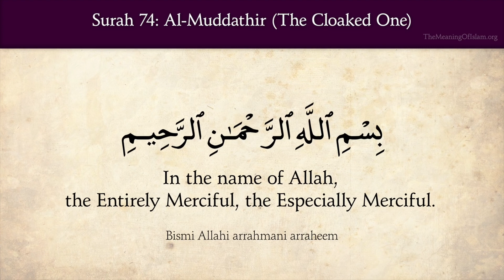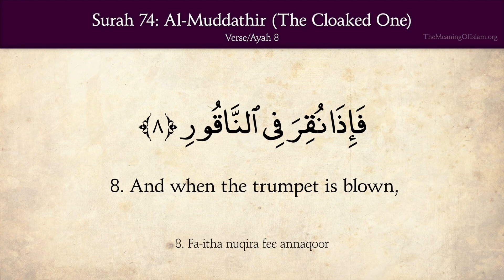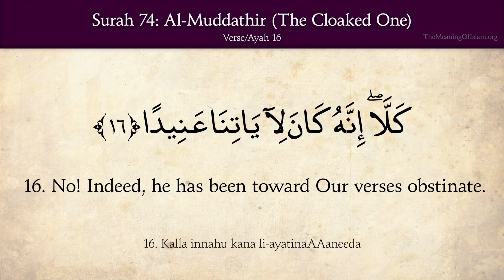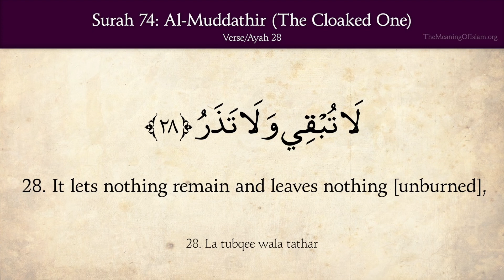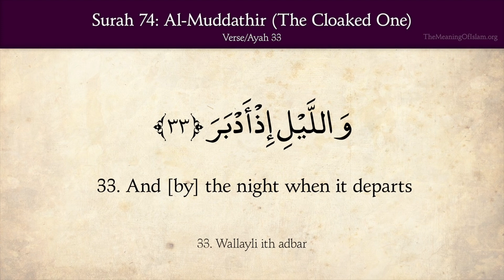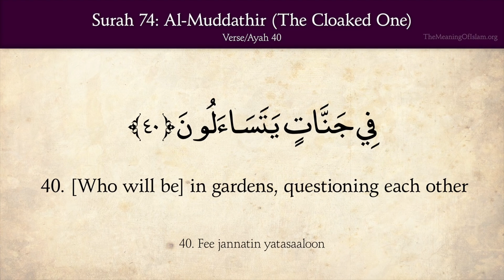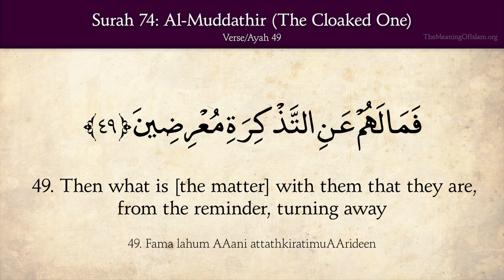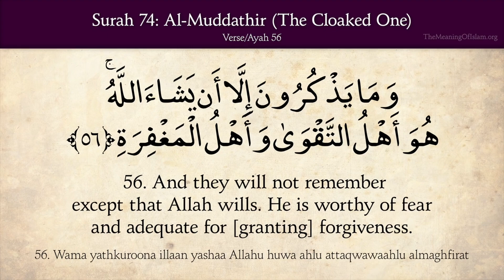Quran 74. Surah Al-Muddathir (The Cloaked One) Arabic and English translation